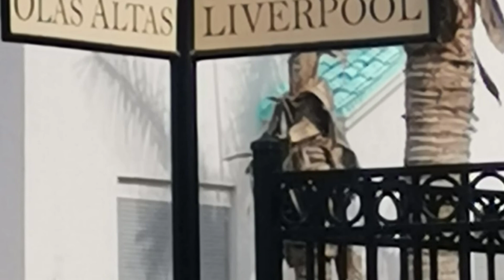Día Internacional de The Beatles Callejón Liverpool Mazatlán Zona Trópico Sinaloa México 2022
En Mazatlán Celebramos en el Callejón Liverpool el Día Internacional de The Beatles...